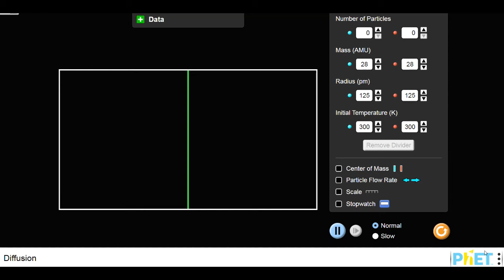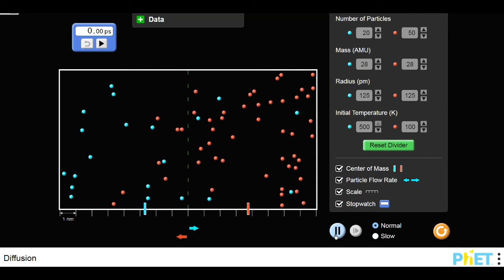Дифузія. Комп'ютерні симуляції (Phet).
Дифузія — процес взаємного проникнення молекул (атомів, йонів) однієї речовини поміж молекул (атомів, йонів) іншої, що зазвичай приводить до вирівнювання їх концентрацій у всьому займаному об'ємі.
Дослідити явище дифузії допоможе комп'ютерна симуляція.
Параметри:
Кількість молекул (атомів); маса, розмір, температура.

Запрошуємо навчатися на фізичному факультеті!
Credits : PhET Interactive Simulations
University of Colorado Boulder